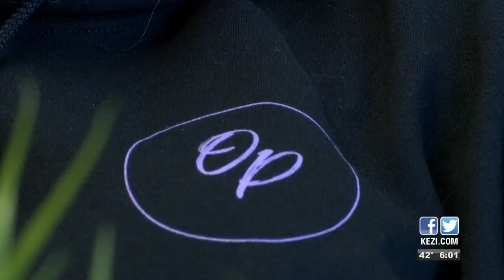Human trafficking awareness month comes to an end